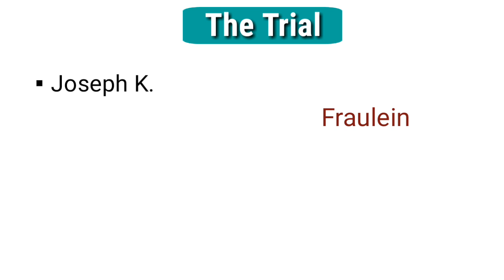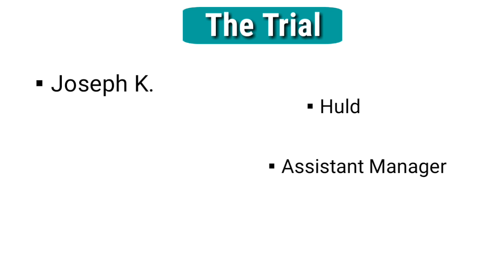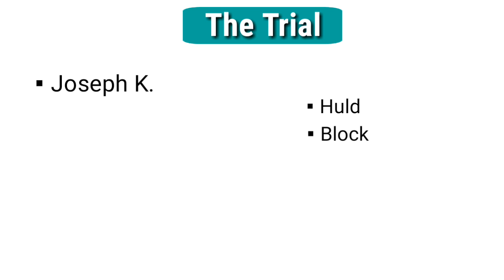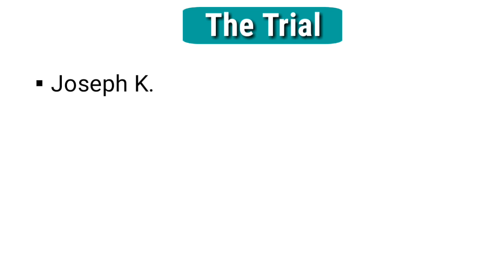The Trial Novel by Franz Kafka in Hindi summary Explanation